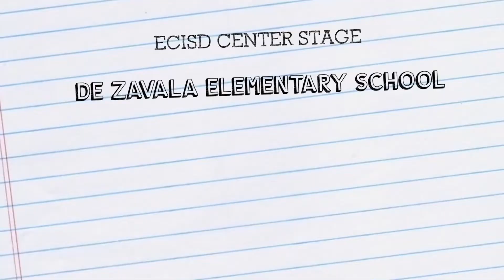ECISD Center Stage: De Zavala ES Theatre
This week's ECISD Center Stage takes us out to De Zavala Elementary School, where their theatre students take the spotlight.